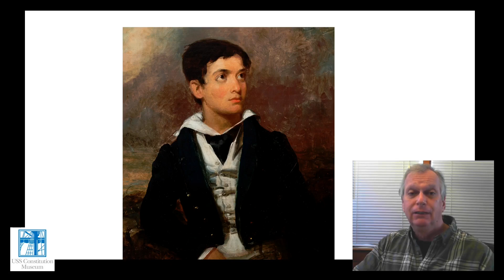Historian At Home with USS Constitution Museum's Carl Herzog: Boys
The USS Constitution Museum presents an educational video series with Public Historian Carl Herzog. Carl uses the Museum's collections, archives, and online content to explore the lesser known corners of “Old Ironsides'” history for a virtual audience.

This episode’s topic is boys on USS Constitution.